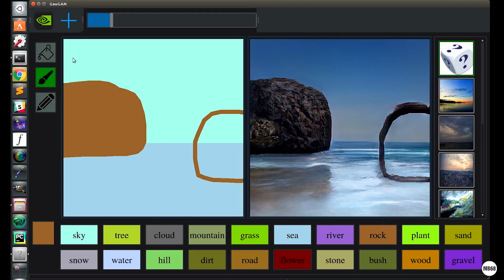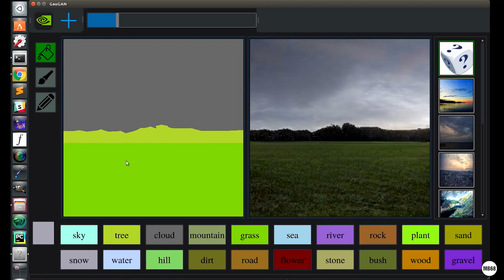A fotografia está morrendo - Para onde ela vai?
Episódio #70
Descobri um software que cria fotografias, isso mesmo, cria.
Ele não é um editor. Ele é um criador.
Descubra neste vídeo o que é e deixe a sua opinião sobre o que está acontecendo no mercado fotográfico

MEU KIT 2019 PARA FOTOS & VÍDEOS

Lente Canon EF 50MM f/1.8 STM
MONOPÉ MANFROTTO MVM XPRO 500